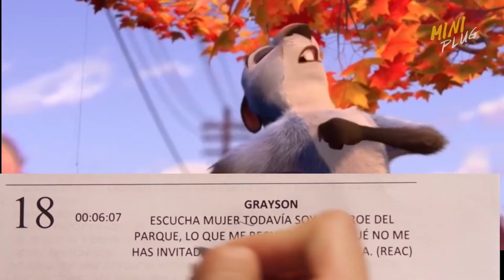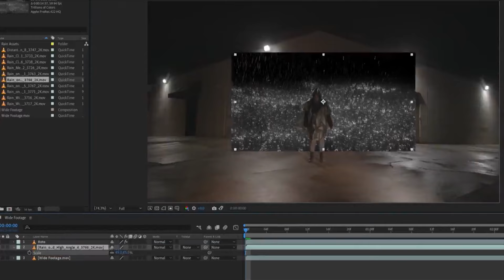¿CÓMO SE HACE para filmar escenas de acción con CUCHILLOS?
En esta nueva edición de Cómo se hace, te contamos cómo se filman escenas de acción con cuchillos, cómo se hacen los doblajes de las películas y series, y cómo se filman escenas de lluvia.